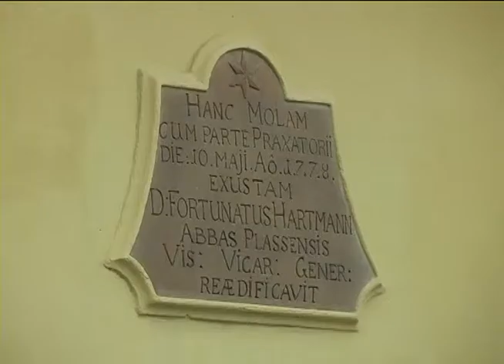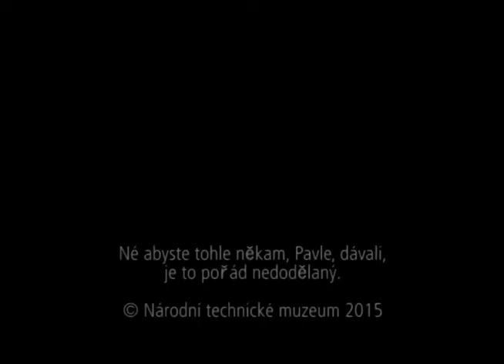Obnova areálu historického pivovaru v Plasích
Časosběrná obrazová kronika 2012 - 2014